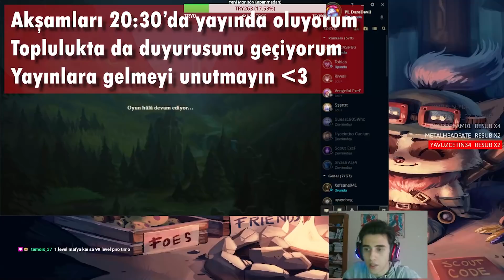Toplane'e ADC Çeken Garibanın Dramı... | Yüksek Hasar Teemo Oynanış | Teemo vs Kaisa S12 LoL Oynanış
⚜️ Selamlar arkadaşlar! Ben Aytuğ, Dünya Teemo 1.siyim. Bu kanalda Teemo ağırlıklı video serileri çekeceğim. Önerilerinizi, istediğiniz video serilerini veya sormak istediklerinizi yorumlarda belirtebilirsiniz.

-"Bandle İzcisi Görev Rozeti No 3 89:
 Arkadaş edin!"